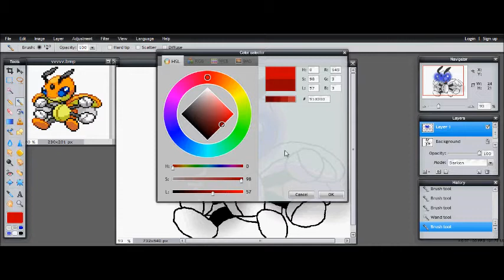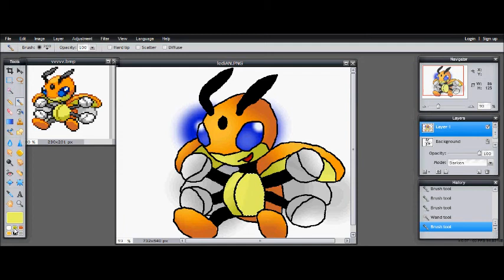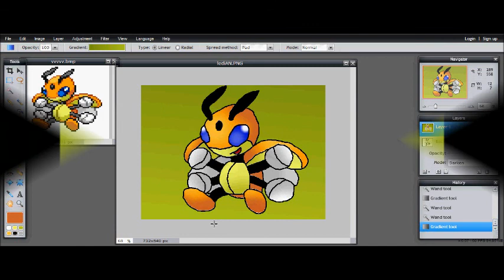Speedpaint gift 4 ThePokemaniacBroski